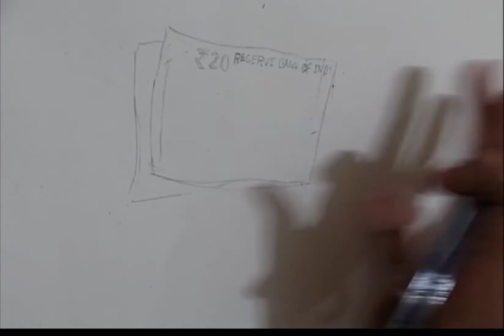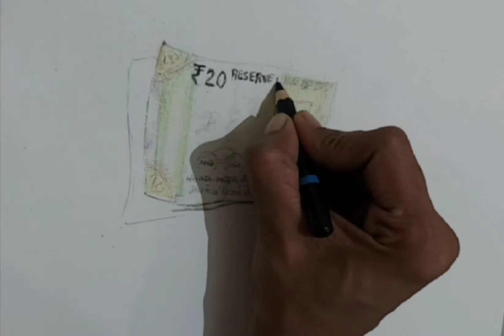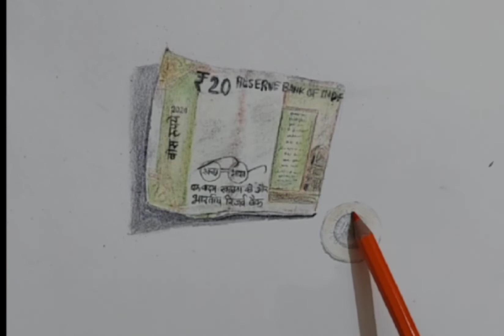Used Dirty Notes Object Drawing | Colour Pencil art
In this drawing simple draw basic lines of object and use colour pencil shades to realistic effect of notes
hope u like to watch my video